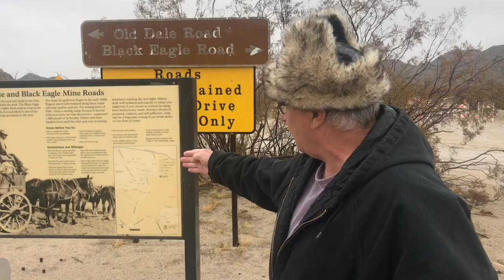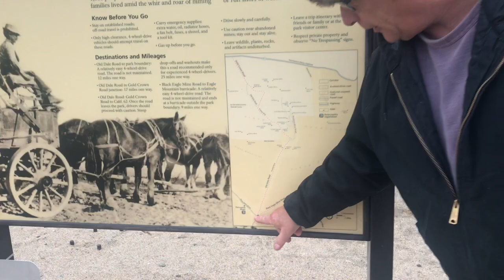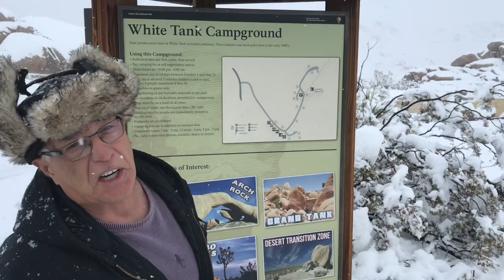GOT STOPPED BY A RANGER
Just a winter look at Joshua tree with a little snow. Just a fun video hope you enjoy EP 🇺🇸15If you would like to help me help a vet, go check out and use code "BADGE" at checkout for 15% off all products and a portion of the proceeds goes directly to Veterans charity organizations!